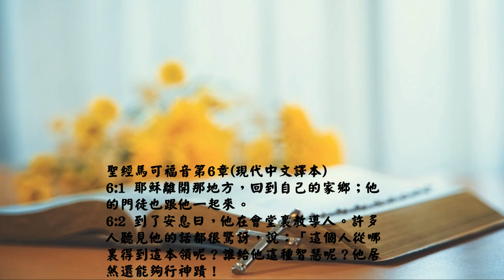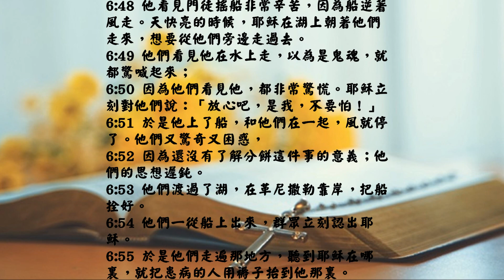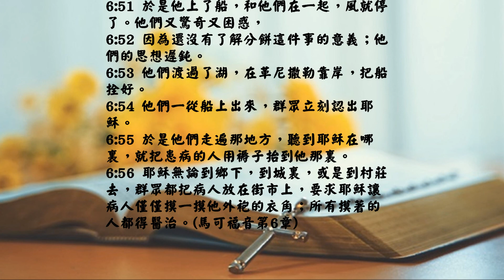聖經馬可福音第6章(現代中文譯本)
6:1 耶穌離開那地方，回到自己的家鄉；他的門徒也跟他一起來。
6:2 到了安息日，他在會堂裏教導人。許多人聽見他的話都很驚訝，說：「這個人從哪裏得到這本領呢？誰給他這種智慧呢？他居然還能夠行神蹟！
6:3 他豈不是一個木匠？他不就是馬利亞的兒子，雅各、約瑟、猶大，和西門的哥哥嗎？他的妹妹們不是都住在我們這裏嗎？」於是他們厭棄他。
6:4 耶穌對他們說：「先知在本鄉、本族、本家外都受人尊重。」
6:5 因此，他在自己的家鄉沒有行甚麼神蹟，只是給一些病人按手，治好他們。
6:6 對於這些人的不信，他非常詫異。
6:7 耶穌繼續在附近各村莊教導人。他召集十二使徒，派遣他們兩個兩個地出去。他賜給他們驅逐污靈的權柄，
6:8 同時吩咐他們說：「在旅途上除了一根手杖，甚麼東西都不用帶；不帶食物，不帶旅行袋，口袋裏也不帶錢，
6:9 只穿一雙鞋子，也不需要兩件內衣。」
6:10 他又對他們說：「當你們到了一個地方，哪一家願意接待你們，就住在那裏，直到你們離開那地方。
6:11 無論到甚麼地方，如果當地的人不接待你們，也不聽你們的話，你們就離開那地方，把腳上的塵土也跺掉，表示對他們的警告。」
6:12 他們就出去傳道，勸人悔改。
6:13 他們又趕走許多鬼，用油塗抹許多病人，治好了他們的疾病。
6:14 關於耶穌的一切事希律王都聽到了，因為耶穌的名聲傳遍各地方。有人說：「他是施洗者約翰復活了，所以具有行神蹟的能力。」
6:15 有人說：「他是以利亞。」也有人說：「他是個先知，像古時的先知之一。」
6:16 希律聽見了這些話，卻說：「他是那個被我砍了頭的施洗者約翰，他復活了！」
6:17 希律曾下令逮捕約翰，把他綁起來，關在監獄裏。希律這樣做是為了討好希羅底，因為希律娶了他兄弟腓力的妻子希羅底。
6:18 約翰屢次指責他：「你佔了你兄弟的妻子是不對的！」
6:19 因此希羅底對約翰懷恨在心，想要殺他，可是不能如願。
6:20 希律怕約翰，知道他是一個正直聖潔的人，要保護他。希律每次聽了約翰的講論，都非常不安，不過他仍然喜歡聽他談論。
6:21 希羅底所等待的機會終於到了。希律生日的那一天，他舉行宴會招待政府的顯要、文武官員，和加利利民間的領袖。
6:22 席間，希羅底的女兒出來跳舞；希律和賓客都賞心悅目。於是王對她說：「無論你向我求甚麼，我都給你。」
6:23 接著他又發誓：「無論你求甚麼，就是我江山的一半，我也給你！」
6:24 那女孩子出去問她的母親：「我應該求甚麼呢？」她的母親回答：「施洗者約翰的頭。」
6:25 女孩子立刻回來見王，請求說：「求王立刻把施洗者約翰的頭放在盤子裏，給我！」
6:26 王聽見這個請求，非常苦惱；可是他已經在賓客面前發誓，不願意拒絕女孩子的請求。
6:27 於是他立刻命令侍衛去拿約翰的頭來。侍衛出去，到監獄裏，斬下約翰的頭，
6:28 放在盤子裏，帶回給希羅底的女兒；女兒拿去交給母親。
6:29 約翰的門徒聽見這消息，就來把約翰的屍體領走，葬在墳墓裏。
6:30 使徒們回來見耶穌，把他們所做所傳的一切都向他報告。
6:31 因為來來往往的人太多，耶穌和門徒連吃飯的時間也沒有，所以耶穌對他們說：「你們來，跟我私下到偏僻的地方去休息一會兒。」
6:32 於是他們坐船出發，悄悄地到偏僻的地方去。
6:33 可是，好些人看見他們離開，立刻認出他們。群眾就從各城鎮出來，爭先恐後地趕路，比耶穌和門徒先到了那地方。
6:34 耶穌一登岸，看見這一大群人，動了惻隱的心，因為他們好像沒有牧人的羊群。他開始教導他們許多事。
6:35 傍晚的時候，門徒來見他，對他說：「天晚了，這裏又是偏僻的地方，
6:36 請叫大家散開，讓他們自己到附近村莊買食物吃。」
6:37 耶穌說：「你們給他們吃吧。」他們問：「你要我們去買兩百塊銀子的餅來給他們吃嗎？」
6:38 耶穌對他們說：「去看看你們一共有多少個餅？」他們查過後說：「五個餅和兩條魚。」
6:39 耶穌吩咐門徒叫群眾一組一組地坐在青草地上。
6:40 大家坐下來，有一百個人一組的，有五十個人一組的。
6:41 耶穌拿起五個餅和兩條魚，舉目望天，感謝上帝，然後擘開餅，遞給門徒，門徒就分給大家。同樣，他把兩條魚也分了。
6:42 大家都吃，而且都吃飽了。
6:43 門徒把剩下的餅和魚裝滿了十二個籃子。
6:44 吃飽的人數，男人就有五千。
6:45 這事以後，耶穌立刻催他的門徒上船，先到對岸的伯賽大去，等他遣散群眾。
6:46 他送走了他們就上山禱告。
6:47 傍晚時分，船已經開到湖中，耶穌還自己一個人留在岸上。
6:48 他看見門徒搖船非常辛苦，因為船逆著風走。天快亮的時候，耶穌在湖上朝著他們走來，想要從他們旁邊走過去。
6:49 他們看見他在水上走，以為是鬼魂，就都驚喊起來；
6:50 因為他們看見他，都非常驚慌。耶穌立刻對他們說：「放心吧，是我，不要怕！」
6:51 於是他上了船，和他們在一起，風就停了。他們又驚奇又困惑，
6:52 因為還沒有了解分餅這件事的意義；他們的思想遲鈍。
6:53 他們渡過了湖，在革尼撒勒靠岸，把船拴好。
6:54 他們一從船上出來，群眾立刻認出耶穌。
6:55 於是他們走遍那地方，聽到耶穌在哪裏，就把患病的人用褥子抬到他那裏。
6:56 耶穌無論到鄉下，到城裏，或是到村莊去，群眾都把病人放在街市上，要求耶穌讓病人僅僅摸一摸他外袍的衣角；所有摸著的人都得醫治。